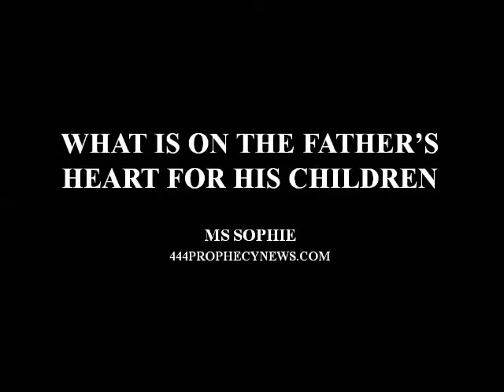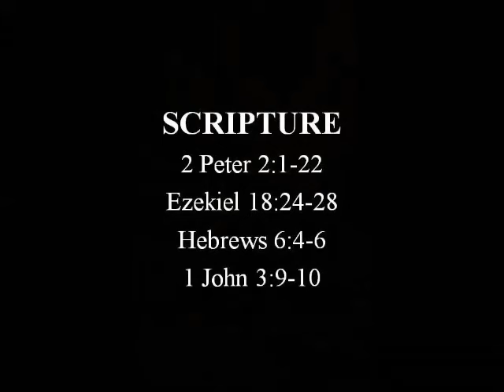WHAT IS ON THE FATHER’S HEART FOR HIS CHILDREN – Ms Sophie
Prophetic words, counsel, understanding...

EXTRACT;
"Draw close to Me. Stop hiding and running a million miles in the wrong direction."